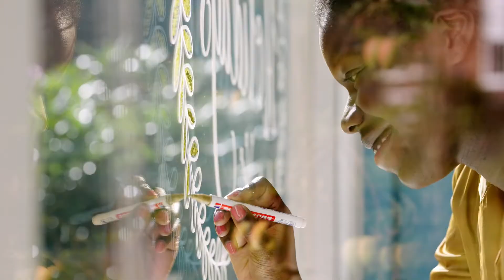edding Window Drawing Weeks - UK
Yes, it's that time again! From November 21st to December 31st, 2022 we celebrate the Window Drawing Weeks. Starring the edding chalk markers – we invite you, your friends and your family to connect, create and decorate the end of 2022. In this festive way we show that we are connected during the most atmospheric time of the year!